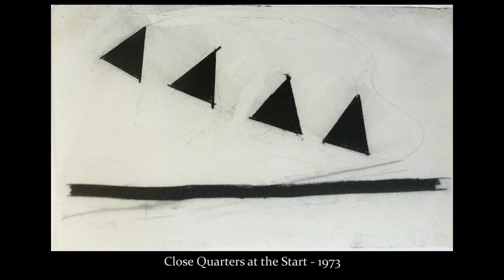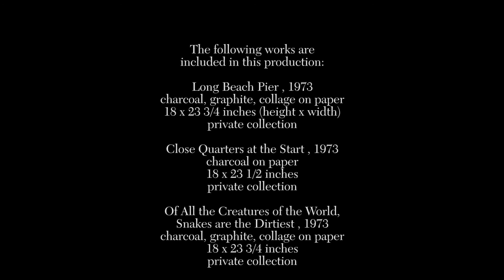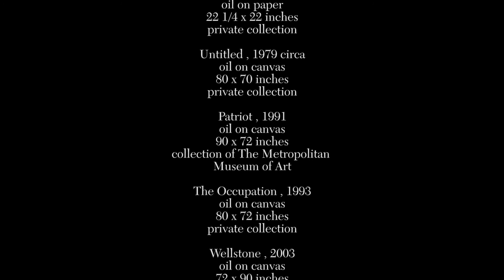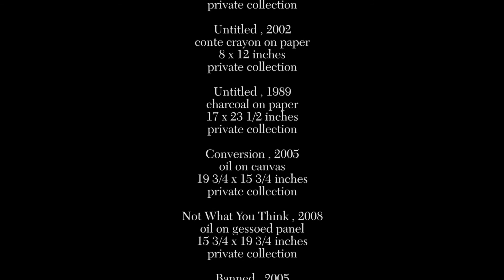Harry Kramer - A selection of drawings and paintings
A selection of the many drawings and paintings by American artist Harry Kramer.